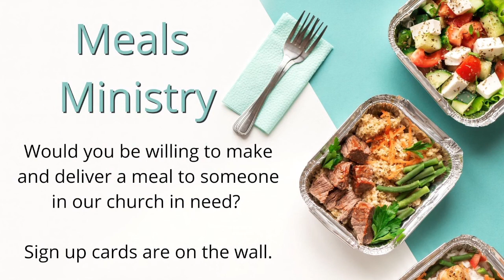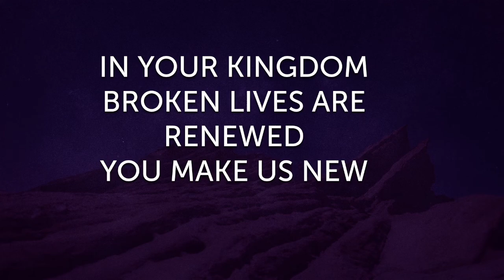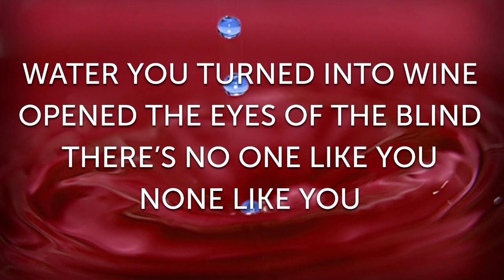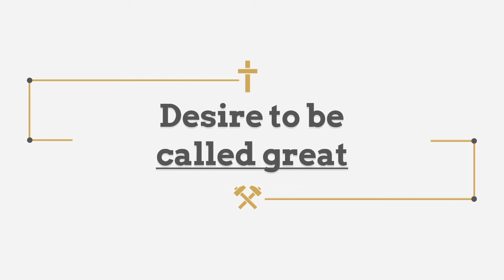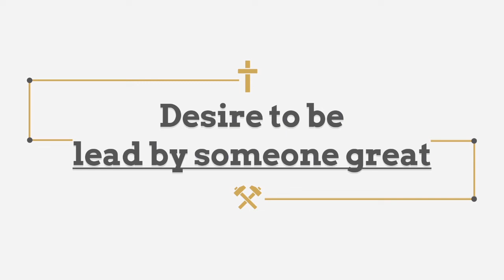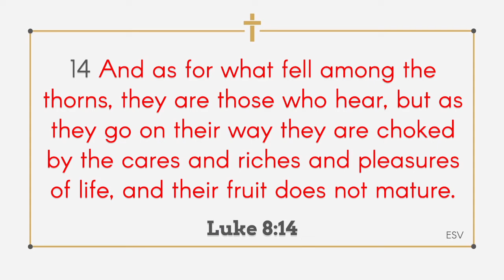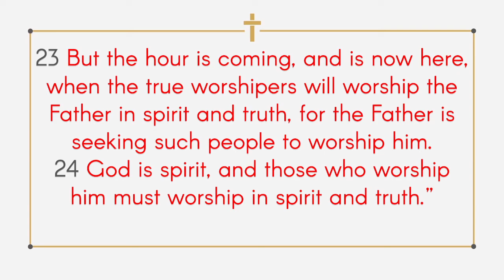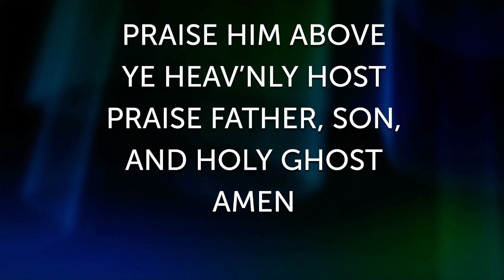2.13.2022 service (Acts 8:9–25)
Acts 8:9–25 in our Acts series